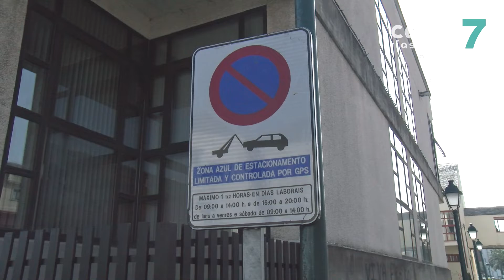Ribeira suspende o cobro de taxas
O concello de Ribeira toma xa as primeiras medidas para afrontar a crise provocada polo coronavirus. Así decide interromper o cobro de taxas por servizos municipais e suspender o funcionamento da zona azul mentres dure o estado de alarma.